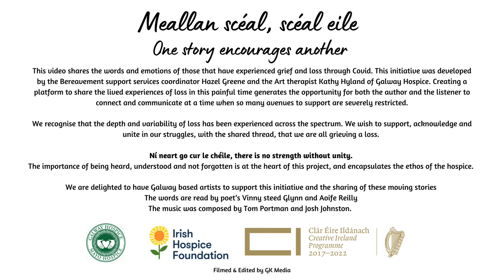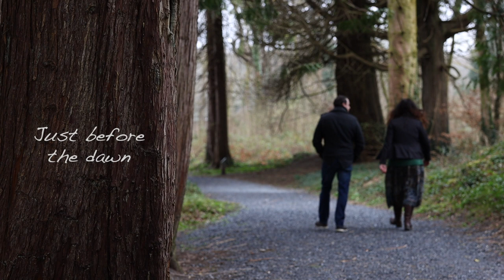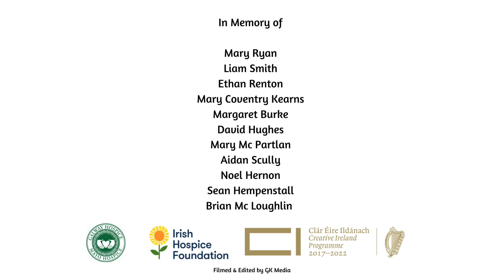Meallan Scéal, Scéal Eile - Galway Hospice - Seed Grant 2021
At Galway Hospice, Hazel Greene and Kathy Hyland, Bereavement Support Services Coordinator and Art Therapist, have offered their community who have experienced loss during COVID-19 the opportunity to share experience in words, music and poetry. These have all been captured in their video One story encourages another/Meallan scéal scéal eile, filmed in Coole Park in Gort.
Hazel explains:

 “The project offered a platform for living with loss during covid and assisted the loss and as a cathartic outlet. It acknowledged the complexity that people have met in their experience of loss and the process of grief during a pandemic. It acknowledged that some aspects of grief have been disenfranchised and the need to find an outlet to support people.”